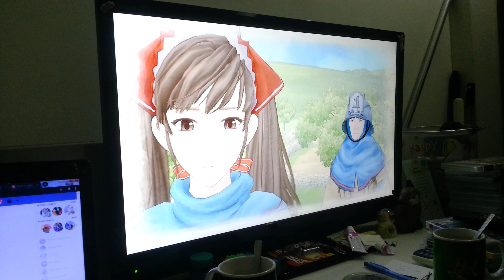Valkryia Chronicles Part 2 | Bro Gaming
Tragedy happens...